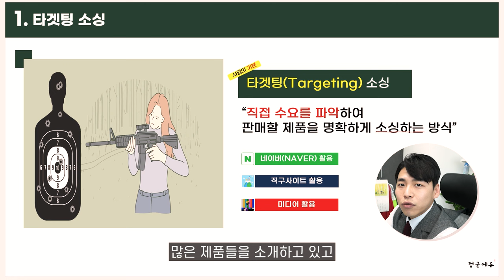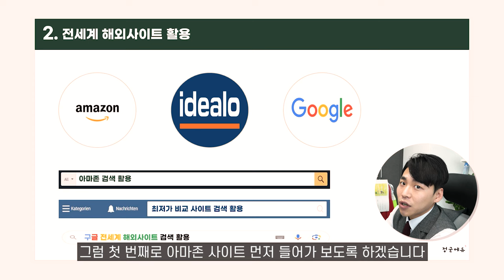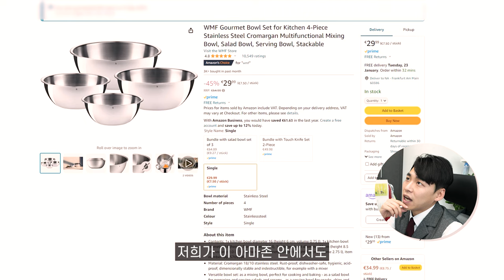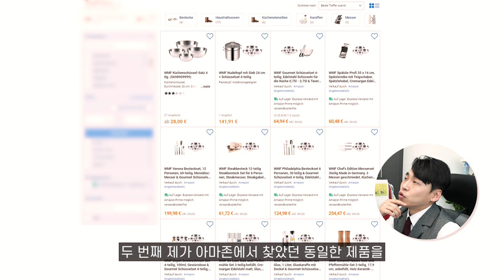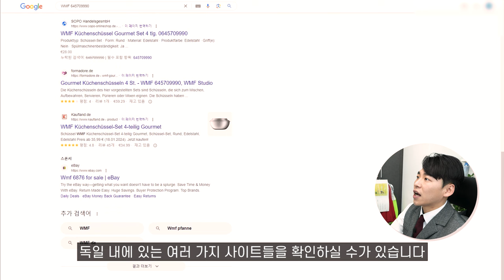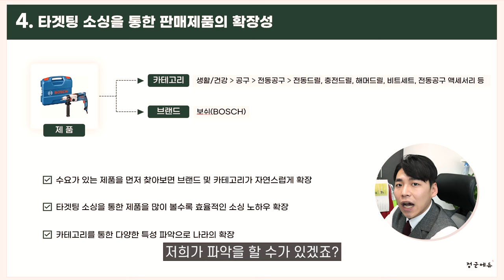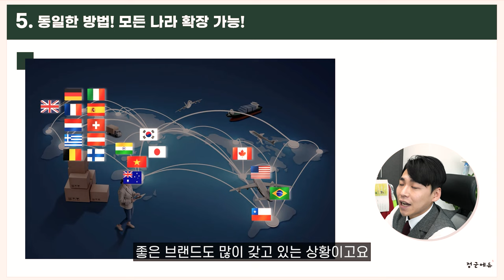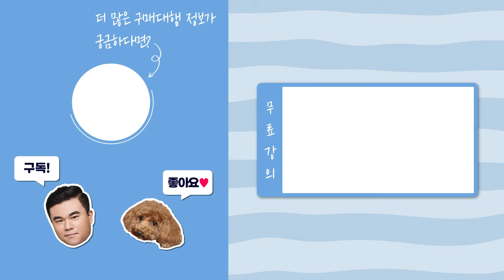(EP.05) 중국구매대행에는 없는 브랜드 구매대행의 '핵심내용' 이건 알고 사업 시작하셔야죠!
남들은 다 아는데 나만 모르면 섭섭할😥 '브랜드 구매대행 의 핵심내용
단언컨데 , 이 영상의 내용을 이해하신다면
"전 세계에 있는 브랜드 를 다 구매대행 할 수 있다"라는 말이
거짓말이 아니란걸 아시게 될 겁니다!

해외구매대행 을 시작하려는 분들이 필수로 시청해야 하는
핵심만 꾹꾹🐾 눌러 담아 사장님들의 브랜드 구매대행 🪨디딤돌이